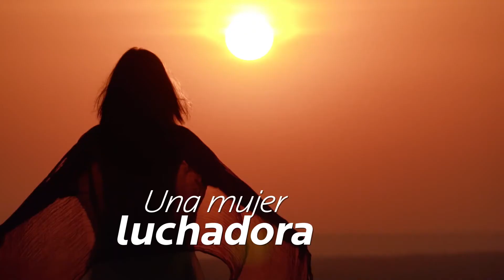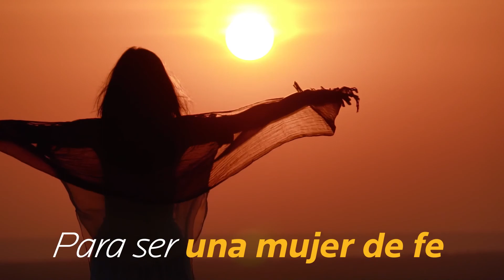Como ayudar a mi familia a tener propósitos de Adviento.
Aprenda varios "tips" cómo ayudar a cada miembro de la familia a participar en esta etapa de Adviento y vivir una Navidad más armoniosa.